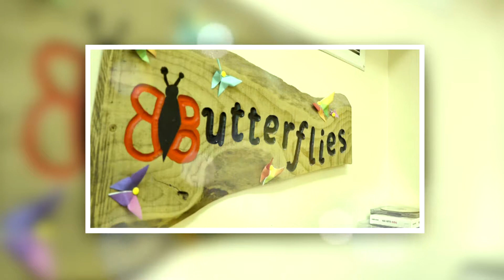Jane Hand -Inspire! Tutor Award Winners 2017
Inspire! Tutor Award 2017. Produced by Dragon Fruit Films for Learning & Work Institute Cymru October 2017